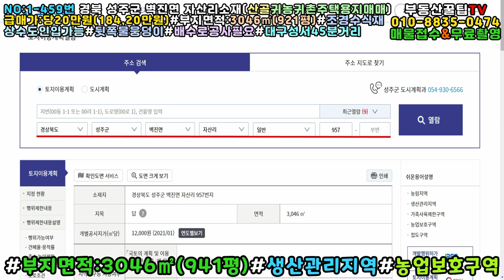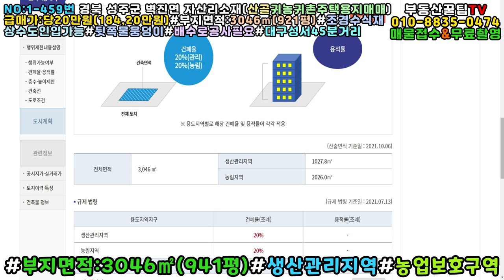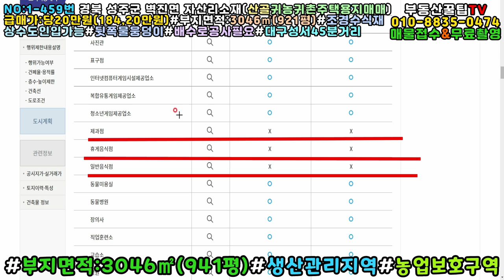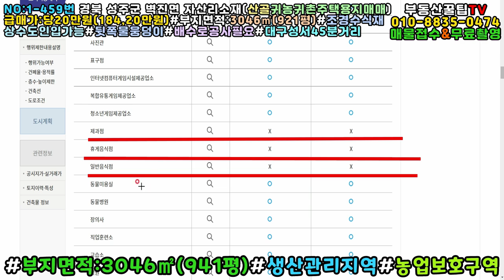NO:1-459번#성주군땅.성주땅.성주군부동산.성주부동산.성주군공인중개사.성주군벽진면자산리귀농귀촌주택용지.성주군벽진면귀농귀촌주택부지.서웆군벽진면귀농귀촌주택지.성주군귀촌주택용지매매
경북 성주군 벽진면 자산리 산골귀농귀촌주택용지

급매가:당20만원(\184,200,000원)

지  역:생산관리지역,농업보호구역

지  목:답

특  징:동남향으로 건축가능#2차선도로접

길이:138m#넓은폭:28m#좁은폭:22m

광역상수도인입가능#전기인입가능

조경수식재(지상물철거조건부매매)

뒷편 물웅덩이#배수로공사필요

건:20%,용:80%(바닥약184평건추가능)

성주읍내15분안#대구성서45분안거리